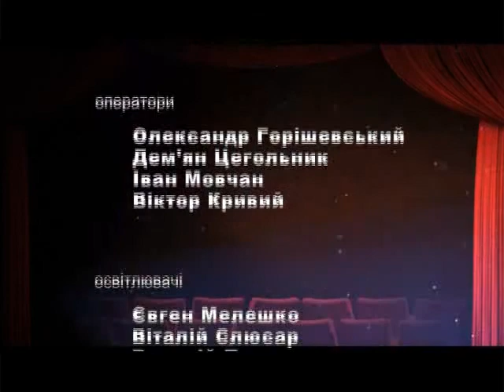СЦЕНА (ефір за 18 04 05)